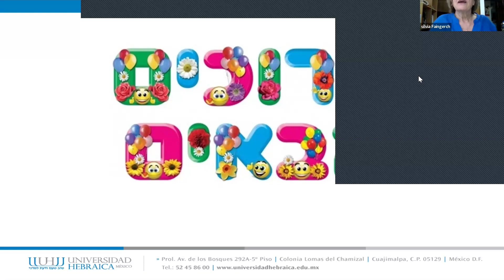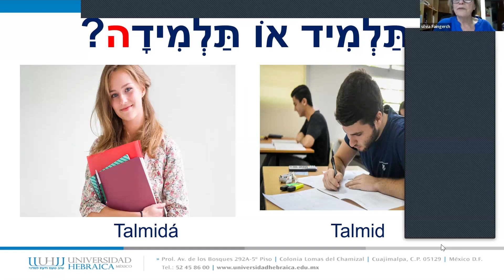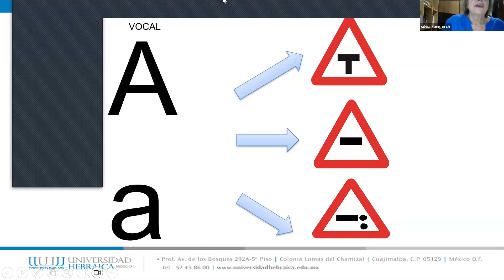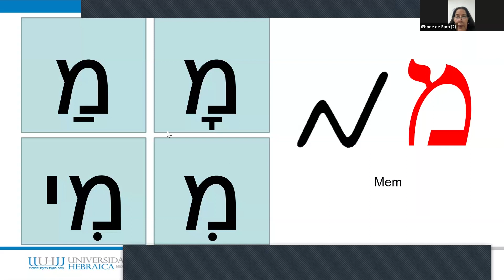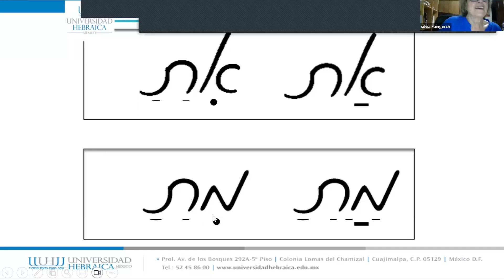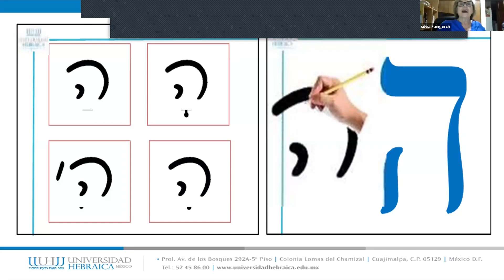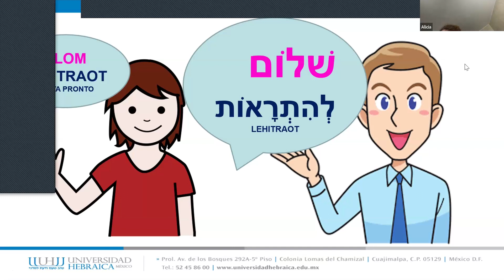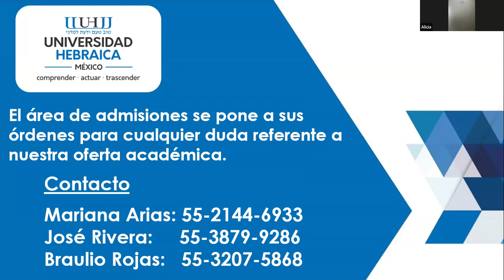Clase abierta en línea: Hebreo para todos.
Con la Mtra. Silvia Faingerch, docente de la Universidad Hebraica